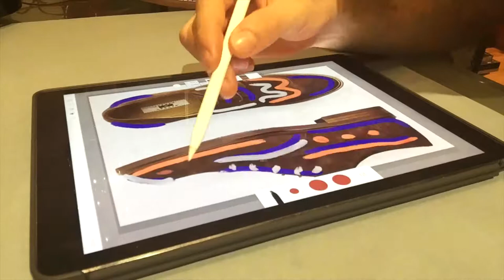Usando iPad Pro e Apple Pencil para criar TelaModa Custom Wearable Art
I created this design using the Apple​ pencil on the iPad Pro, which is amazing for creating digital art and it feels just great as real drawing.
After the design was created I later painted it onto a pair of shoes for TelaModa​
At TelaModa our team of artists specialize in creating breathtaking works that suit any personality or style.